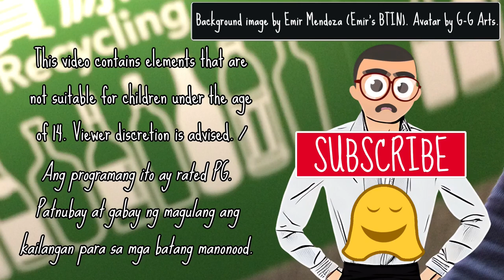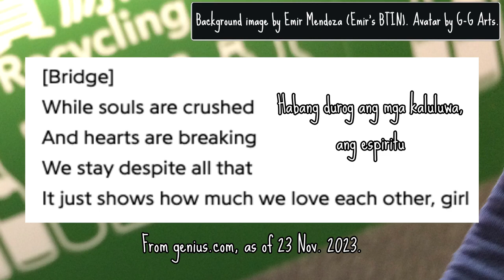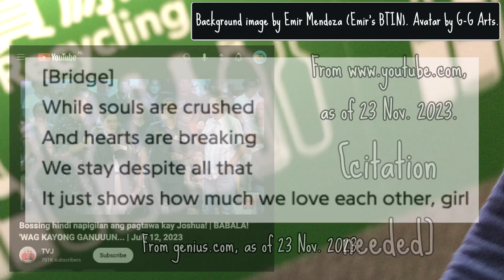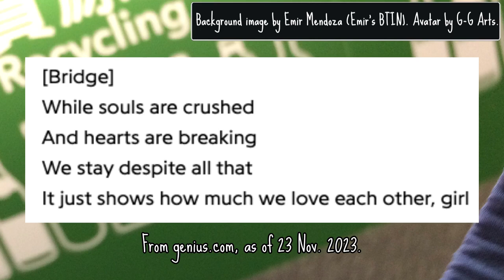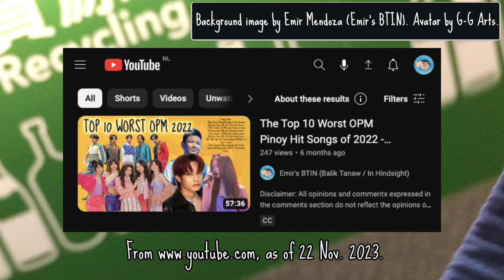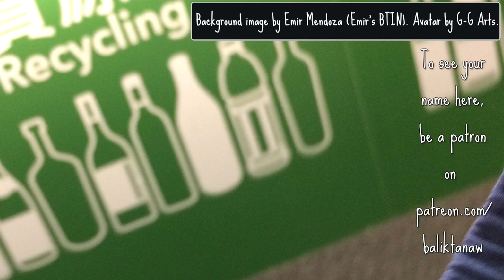Days KD Estrada OPM Music Review - Emir's BTIN (Balik Tanaw / In Hindsight)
* BTC: 1PugkiLfKNSWTsC4onHyNYxvnaWDHaimuV
* BTC (BC1): bc1qwstr3ck63t59z3vfx0ydmduhdz0zk672c5vv3q
* ETH: 0xba3f3a88a77854e47849cdab3025caf2ce375d1d
* Brave Rewards: Not available